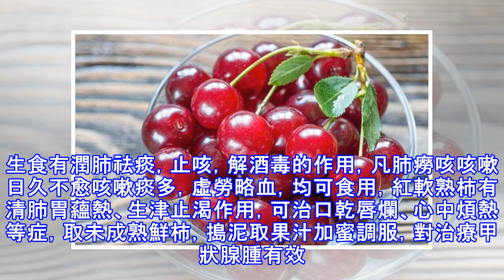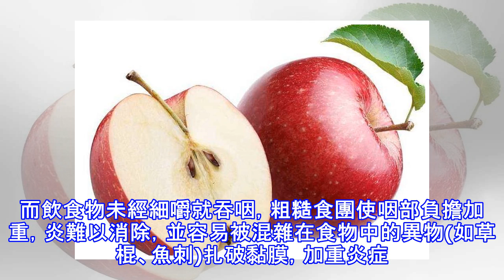慢性咽炎的「終結者」來了！每天多吃多喝一點，咽喉不痛身體好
慢性咽炎在生活中是比較常見的一種疾病，反覆發作是慢性咽炎的特點之一。專家表示預防慢性咽炎複發就要合理飲食，那麼慢性咽炎吃什麼水果好呢？慢性咽炎患者在飲食上需注意什麼呢？接下來將一一為大家介紹，供大家參考。慢性咽炎吃什麼水果好？1、櫻桃櫻桃即是食物也是中藥。櫻桃的果實可起到潤肺利尿，清熱健脾，對肝臟有良好的養護之功。富含維生素C，可抗壞血因子。枇杷可止咳、潤肺、利尿、健胃、清熱，對慢性咽喉炎病人起來滋潤作用。2、柚味甘酸，性寒。其果汁能生津止渴，和胃化滯，助消化，解酒毒，孕婦食少口淡，吃了可開胃，柚果煮爛加蜜成膏，能理氣化痰，含食治慢性支氣管炎、慢性咽炎。3、楊梅楊梅含有多種有機酸，生食可生津潤...